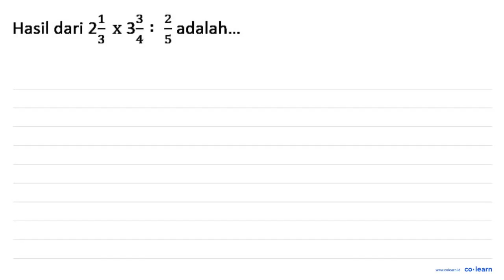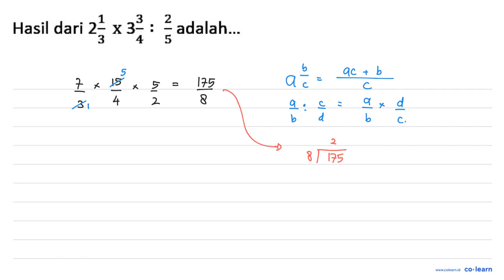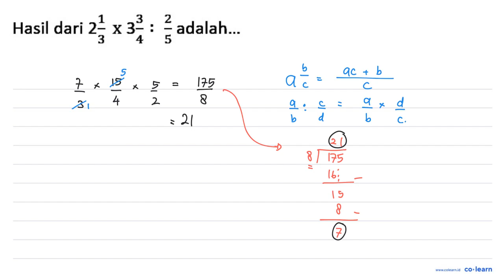2 x3 Hasil dari 2 adalah:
2 x3 Hasil dari 2 adalah:

Topik atau Materi: Operasi pada Pecahan Biasa - BILANGAN BULAT DAN PECAHAN - BILANGAN - Matematika Kelas 7 SMP -

00:00 : Bedah Soal
01:00 : Konsep, rumus dan pengertian Operasi pada Pecahan Biasa
01:18 : Langkah penyelesaian soal
01:07 : Jawaban akhir
01:37 : Penutup